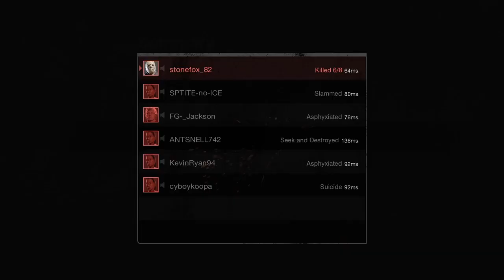Frosty And Friends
This is a short video titled, Naked Gay Guy. Why you ask. Well simply because I'm honoring a long lost video of mine that reached 80,000 views. So lets emulate it yet again. Enjoy.